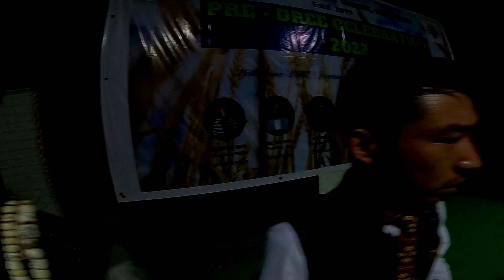1st Ever Pre-Dree🌾celebrated in Assam || Arunachalies in Guwahati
Dree Festival Arunachal Pradesh
Dree festival is a popular festivalin Arunachal Pradesh and it is an important agricultural festival of Apatani tribe. This is the biggest festival celebrated by Apatani and it is marked by sacrificial offerings and prayers. This festival is celebrated on 5th of July and you can witness this auspicious festival in Ziro district of Arunachal Pradesh. Dree is celebrated in order to bring a bountiful harvest season, hence, Apatani offers prayers to four Gods they follow - Tamu, Harniang, Metii, and Danyi. This three day long agricultural festival is joyously celebrated with traditional cloths worn by women and children.

Dree festival is one of the best festivals in Arunachal Pradesh, during this feast, delicious and tangy rice and millet beer are served followed by traditional dances and songs performed by the tribe people. Besides, it can be considered an interesting festival of Arunachal because during this festival cucumber is distributed to the guests and participants; this symbolizes the sacredness of vegetables and perhaps for fruitful agriculture. Throughout the three day festival games and sports are actively partaken and this results as a source of entertainment. You can always be a part of this festival in ArunachalPradesh and see the colour, feasts and rituals of its rich cultural heritage.

Facebook 👉 MSDVLOGS

Pre dree Guwahati
Dree festival 2022
Dree festival of Apatani tribe
Dree fashion show
Dree dance
Ziro dree
Guwahati dree
Itanagar dree